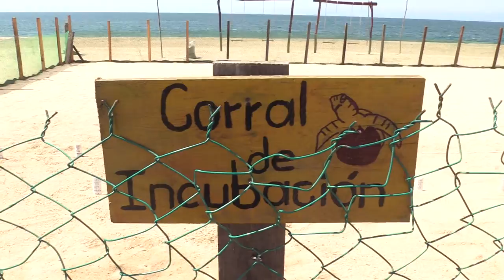Reportaje RTGNoticias 🎥 | Playa Tortuga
Reportaje RTGNoticias 🎥 | ¿Sabías que en Marquelia existe una playa considerada como santuario de tortugas?

Conoce playa Tortuga, un nuevo destino ecoturístico donde nacen y se liberan quelonios de especie laud, carey, golfina y prieta.